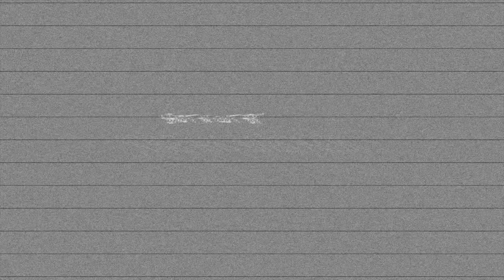CONSECRATION DU COUPLE SAINGI à Douala